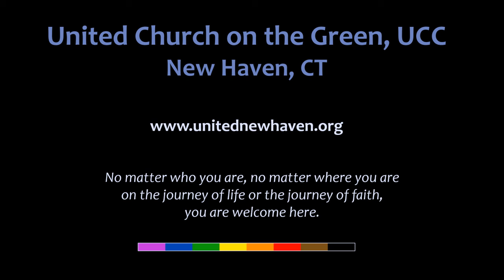UCG Sermon - November 29, 2020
"Advent Hope"
A sermon on Isaiah 64:1-9 and Mark 13:24-31
Rev. Jocelyn B. Gardner Spencer
United Church on the Green, New Haven CT